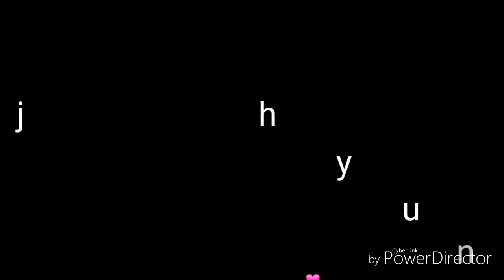Music video (part 2)💕💕